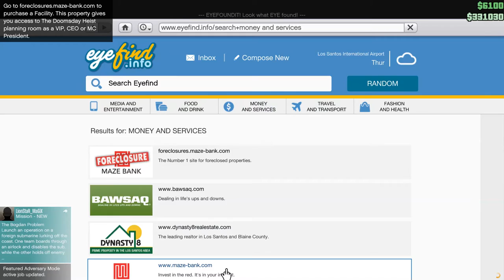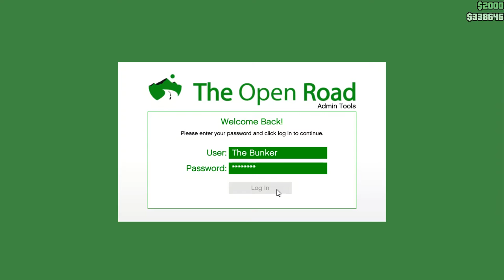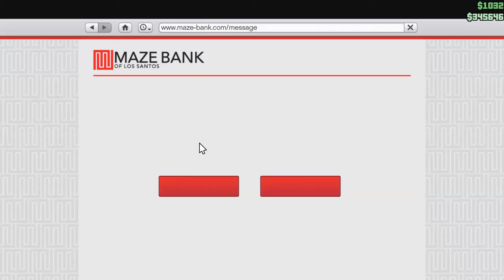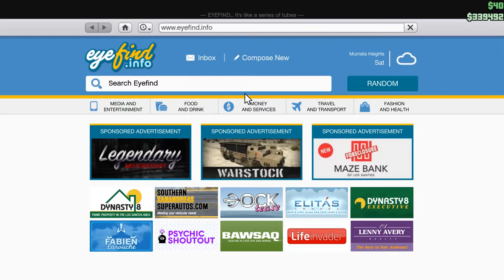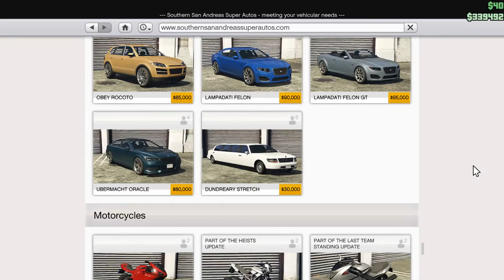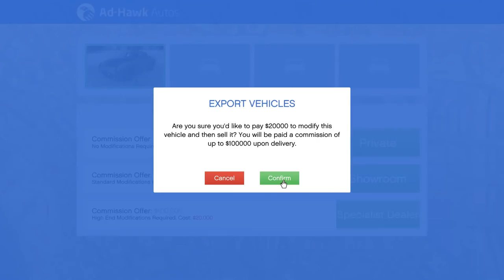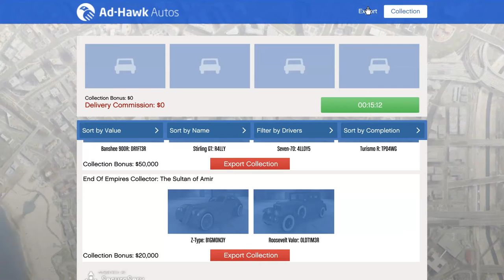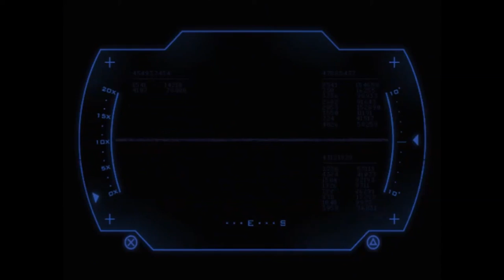GTA V Online #67 Branching Out To Cars